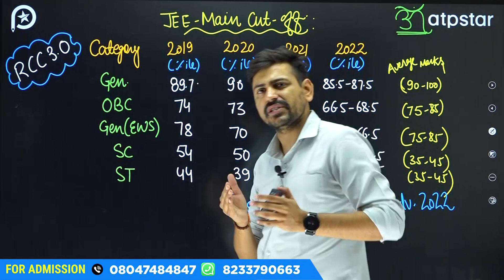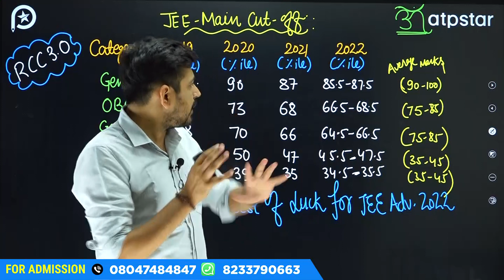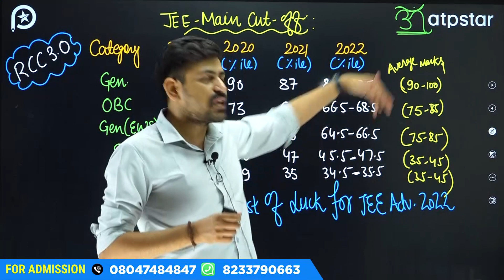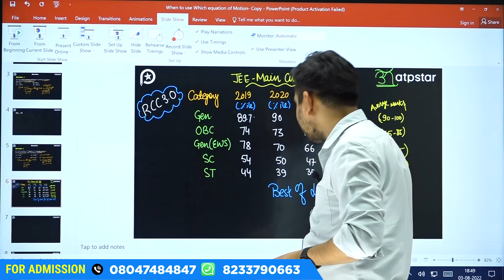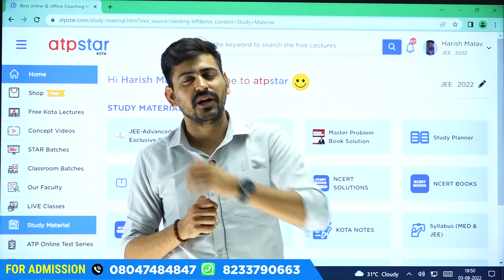Expected Cut Off ? JEE Main 2022 | Marks Vs Percentile | July Attempt - ATP STAR Kota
Expected Cut Off? JEE Main 2022 | July Attempt - ATP STAR Kota